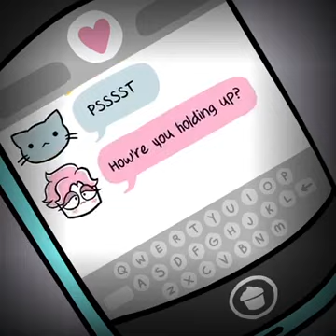Advice On Not Giving Up | The Good Advice Cupcake Show